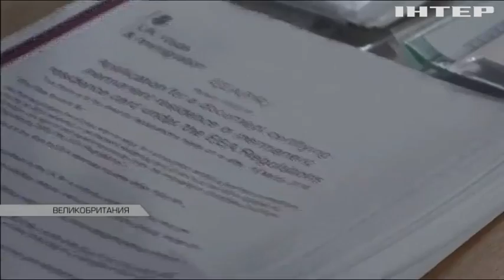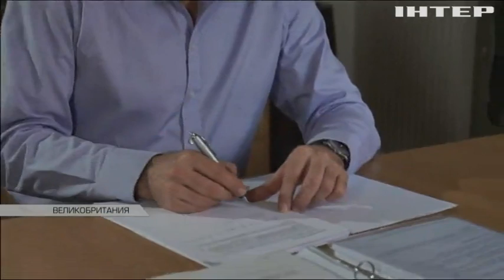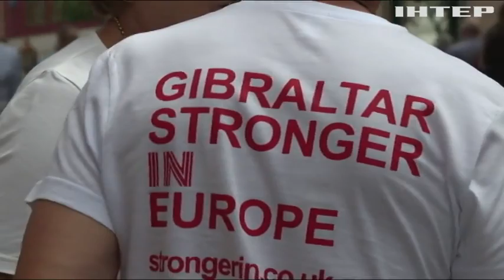"Брекзит" ударил по аграриям и спас рыбаков